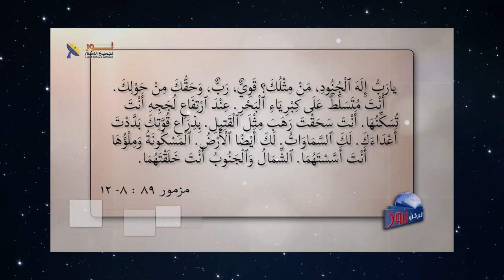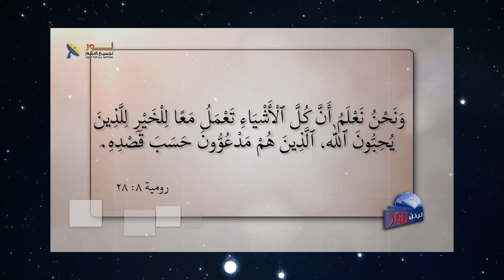577 الله مبدع في إعادة صياغة الشر والدمار وتحويلة إلى خير وبركة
الله مبدع في إعادة صياغة الشر والدمار وتحويلة إلى خير وبركة
عنوان الحلقة هل_يُلام_الله_على_ما_يحدث؟